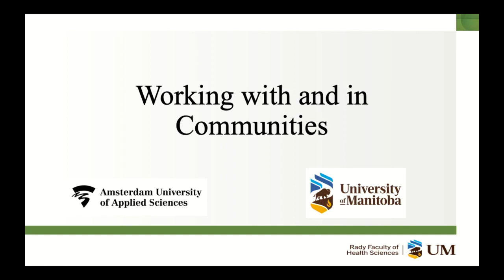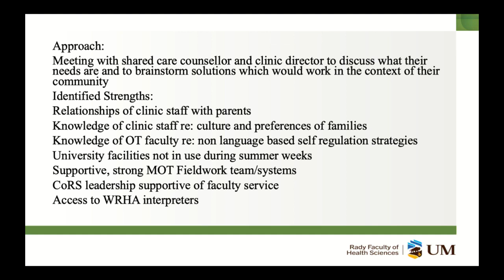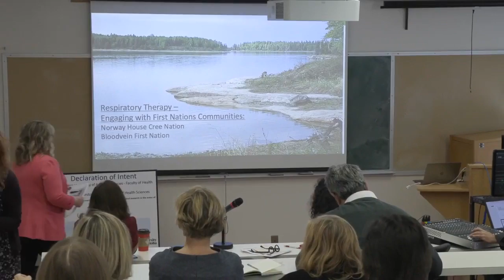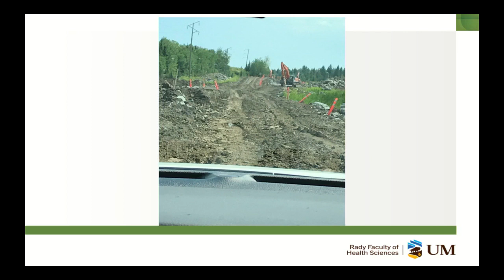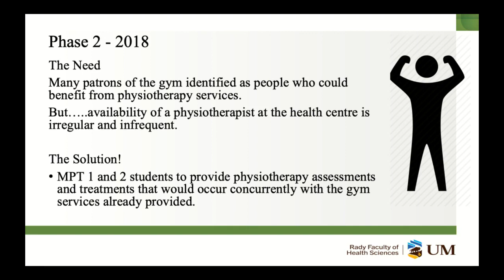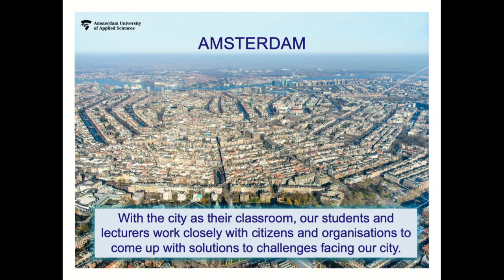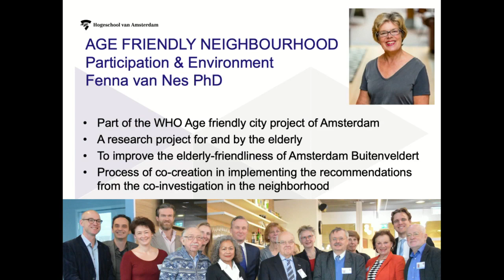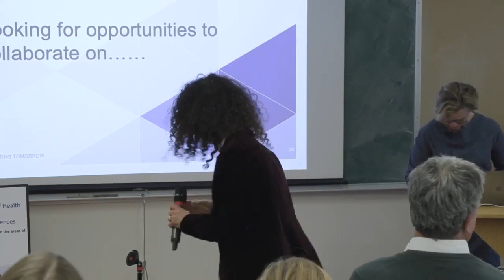Illuminate - Working in and with communities (Nov 19, 2019)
"Working in and with communities; Perspectives from the College of Rehabilitation Sciences and the Amsterdam University of Applied Sciences"

Speakers:
LISA DIAMOND BURCHUK
Lisa Diamond Burchuk has been an occupational therapist (OT) since 1989, completing both her bachelor’s and master’s degrees at the University of Manitoba. Since that time she has practiced in Manitoba and BC and has worked with all ages in a wide variety of practice areas and clinical settings, ranging from acute care through to rehabilitation and community. She has been an instructor at the College of Rehabilitation Sciences for 15 years and provides OT services at Northern Connections Medical Centre a primary care clinic serving clients from northern remote communities and members of other underserved individuals and groups.

MAUREEN WALKER
Maureen Walker graduated as a physiotherapist from the University of Manitoba. After obtaining a master’s degree in science degree in 2002, she began teaching in the department of physical therapy (PT) in the College of Rehabilitation Sciences. Her primary area of teaching is physical activity and exercise for health, fitness and rehabilitation. Maureen has been involved in service learning since 2015. She is the coordinator and supervisor of the PT Siloam Mission service learning project and the Cancer Care Manitoba student clinical placements. Her teaching is strongly influenced by her cancer survivorship and the firm belief that exercise is medicine.

SANDRA BIESHEUVEL
Sandra Biesheuvel is an Instructor in the department of respiratory therapy, College of Rehabilitation Sciences.  Her professional background includes working as a community educator, home care and acute care in both rural and urban centres.  She has managed cardiorespiratory services in acute care, and also collaborated on the development of pulmonary rehabilitation in the Winnipeg Regional Health Authority. She teaches respiratory therapeutics, as well as respiratory therapy in primary care and professional practice in the context of the health care system. Areas of research interest are in the development of simulation education in respiratory therapy, and the role of the respiratory therapist in primary care.

MARGO VAN HARTINGSVELDT
Margo van Hartingsveldt completed her training as an occupational therapist in 1983, studying at the forerunner of the Amsterdam University of Applied Sciences’ (AUAS) Occupational Therapy program. From there, she went on to work for more than 25 years as a pediatric occupational therapist in rehabilitation care, academic hospitals, as a teacher and in private practice. From 2003 to 2011 she was the head of occupational therapy and a pediatric therapist and researcher at Radboudumc's Rehabilitation Department in Nijmegen. She regularly publishes in Dutch and international journals. Since 2005 she has organised Dutch and international study days on paediatric occupational therapy and the use of various measurement tools, and she routinely lectures at conferences in the Netherlands and abroad.